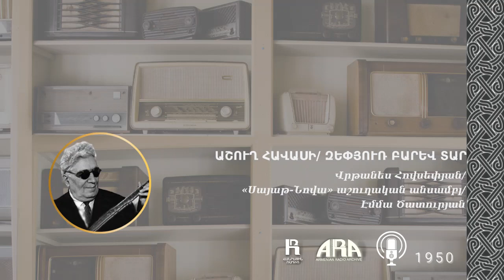Աշուղ Հավասի /Զեփյուռ բարև տար/Ashugh Havasi/ Zepyur barev tar